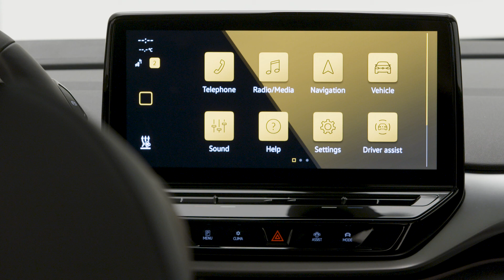To je novi Volkswagen ID.4.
ID.4 je prvi kompaktni terenec skupine Volkswagen!

citymagazine.si